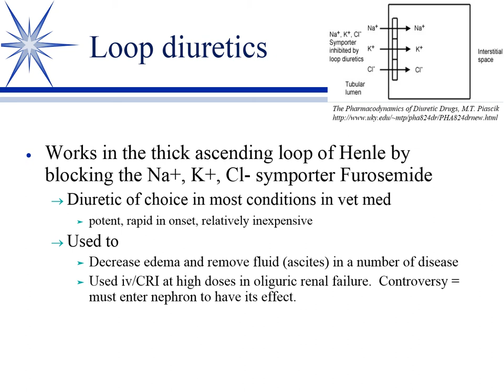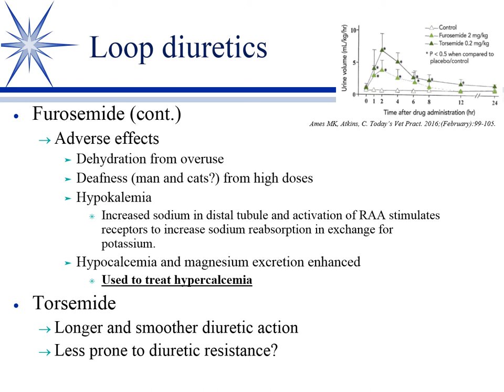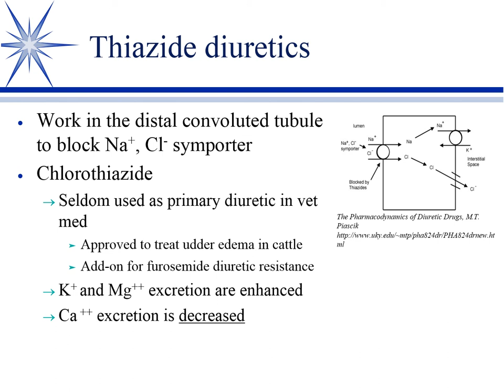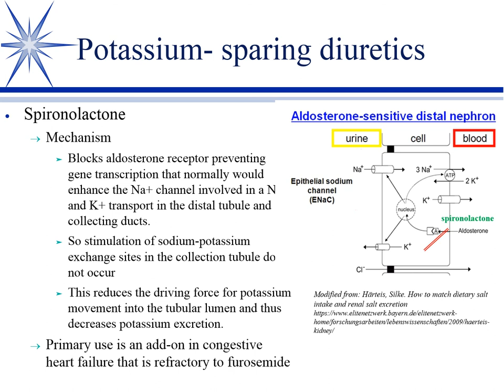Urinary System Therapeutics, Part 7: Loop, Thiazide, and Potassium-Sparing Diuretics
Discussion on the pharmacology of loop, thiazide and potassium-sparing diuretics in veterinary patients by Cory Langston, DVM, PhD, DACVCP of Mississippi State University College of Veterinary Medicine;
presented by VetMedAcademy.org